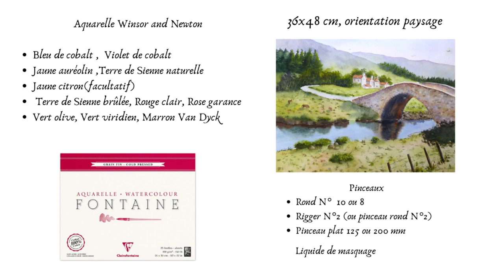Aquarelle : Le pont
Tutoriel  d'aquarelle : peindre simplement un paysage lumineux et détaillé

Pour apprendre et / ou progresser : tutoriels complets, en temps réel, expliqués étape par étape disponibles

Bonjour !